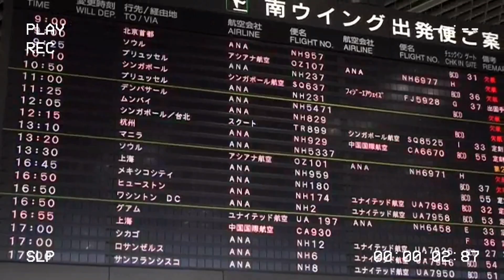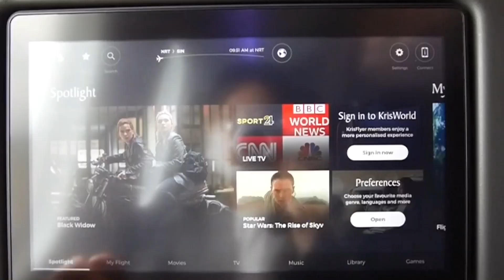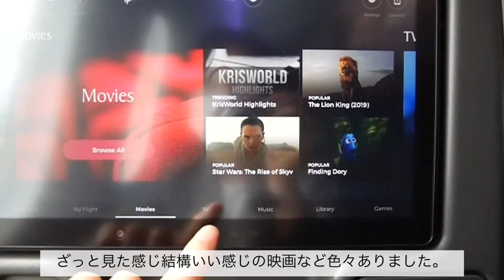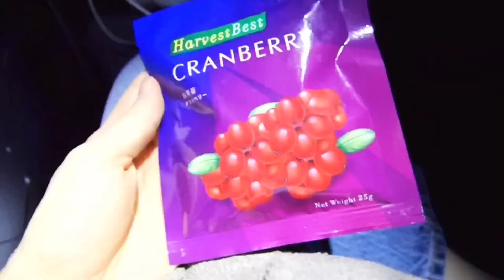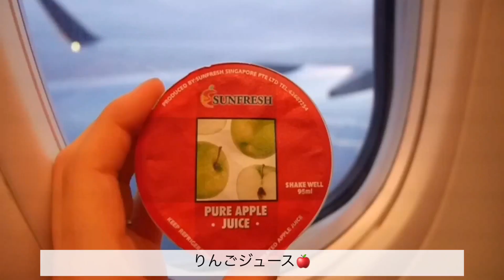moving to Malaysia from Japan【コロナ禍のマレーシア渡航 🇯🇵✈︎🇲🇾】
〜Chapter 目次〜
0:00 イントロ
0:20 成田空港（さよなら日本👋）
1:36 機内（日本⇨シンガポール）
3:25 チャンギ空港（トランジット）
4:29 機内（シンガポール⇨クアラルンプール）
5:26 クアラルンプール空港
5:46 エンディング

みなさん、初めまして。Nanaです！

徐々に緩和しつつあるものの
まだまだ世界ではコロナ禍であり、そんな中の渡航でした。
不安が0ではありませんでしたが
無事、マレーシアに入国することができました。
現在は、隔離ホテルにて生活しております。

初めての海外でのお仕事、海外移住
これから初めての経験が待っている事にハラハラドキドキ
色々な感情が混ざり合っております。

このチャンネルでは、マレーシアでの生活をゆる〜く
発信していきたいと思っています。

まだまだ編集に不慣れな部分もありますが、
少しでも皆様の楽しみになっていただけると幸いです❣️

Hello, My name is Nana from Japan.
I moved to Malaysia for working from 7th October.
It was so hard to come to Malaysia during pandemic.
I'm in a hotel for quarantine now.
It is first time to work and live in Malaysia for me.
I will be enjoy everything in Malaysia.

✂︎ｷﾘﾄﾘ✂︎
I moved to Malaysia for working.
I 'm grateful to be here:):)